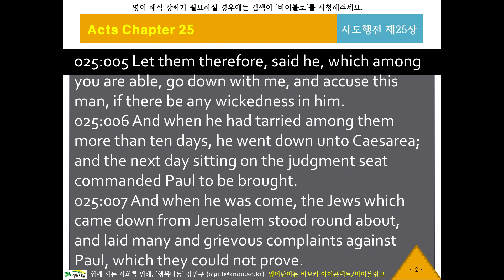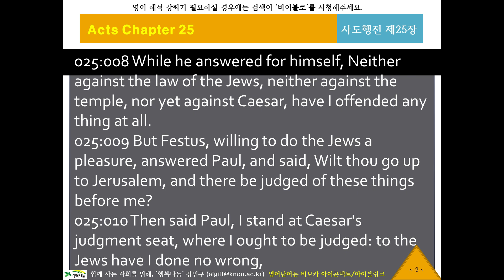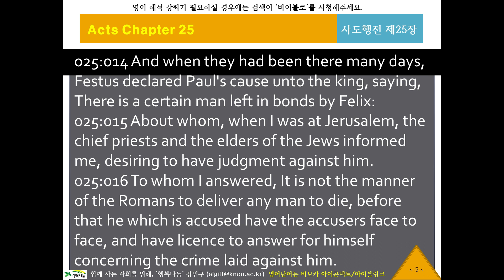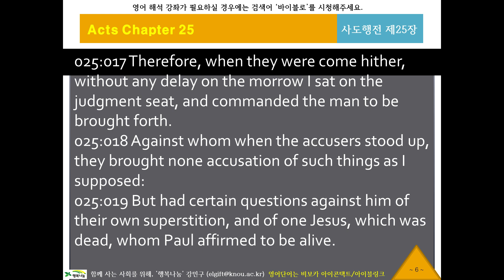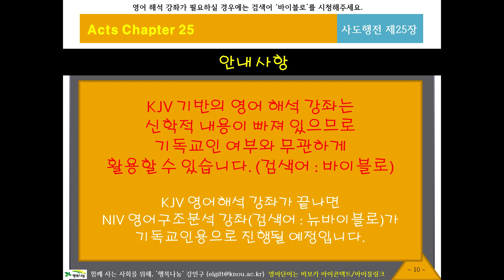KJV 영어 리스닝, 영어성경듣기 114 [바이블로 KJV20525] 귀로 듣는 영어성경, 사도행전25장, 영어딕테이션, 영어새도잉, 원어민영어듣기